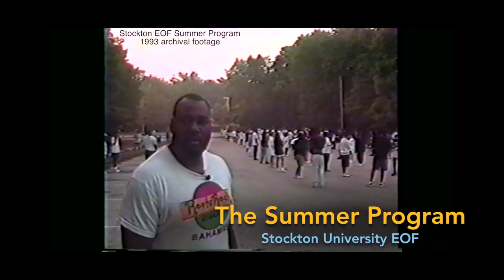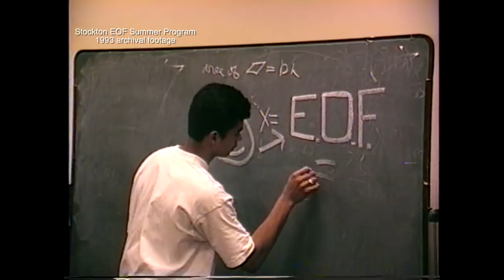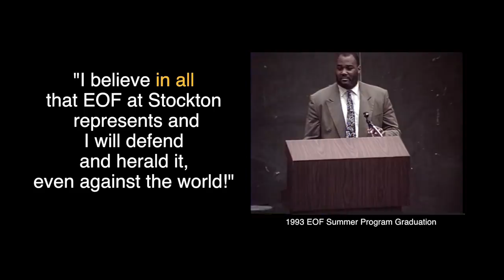EOF 50th Anniversary: Reclaiming the Time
EOF 50th Anniversary Reclaiming the Time at Stockton University